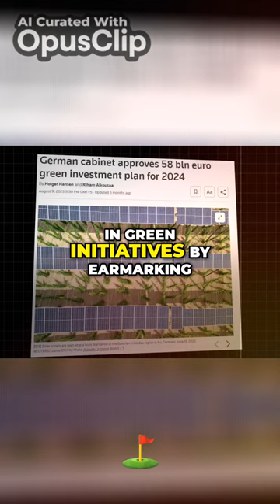Germany's Transition to Green Energy: Investing €57 6 B for Emission Reduction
Emsland, Isar II, and Neckarwestheim II are the last three nuclear power plants that Germany closed for good in April 2023. This ended the era of Germany as once one of the most potent atomic energy producer countries, which, at the beginning of the millenia, produced a third of Germany's total electricity. The Great German Nuclear Phase-out is deemed a detrimental move by many experts. So watch this video till end to learn how the nuclear exodus affected the German energy sector, economy, geopolitics, and military.

First, a little bit of history. Germany's foray into nuclear energy began in the 1950s, when the federal R&D programs were initiated, costing over 15.3 billion euros. Interestingly, this was ten years after the first commercial reactors in the U.S. were put online. However, German producers quickly caught up with world market standards, and between 1968 and 1989, 24,000 MW of nuclear capacity were installed. This was less than the 50,000 MW capacity projected in official expansion plans.

In today's video we look at Impact of Germany's Transition to Green Energy: Investing €57 6 B for Emission Reduction

Inspired by Power failure in Germany - Horror scenario or genuine possibility? | DW Documentary

Inspired by Why Germany Hates Nuclear Power

Inspired by Is Germany's nuclear exit a mistake?

Sources:
dw
The Guardian
academic.oup
Reuters
Cleanenergywire.org
Jstor.org
Forbes
Statia
Cnbc